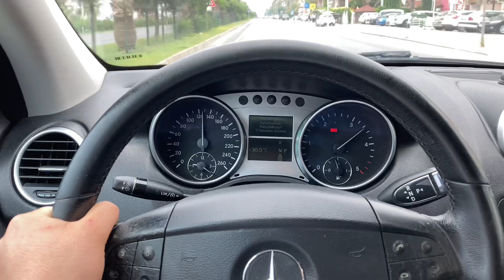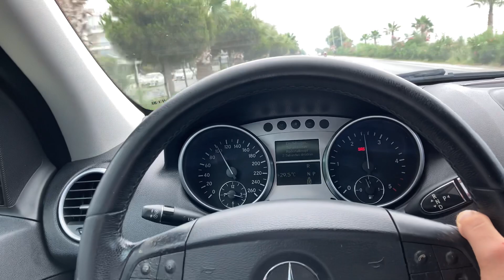Mercedes-Benz ML320 CDI 224 HP DRİVE TEST & DRİVİNG